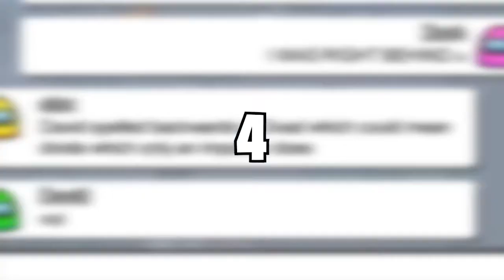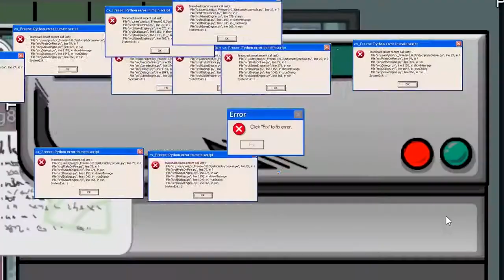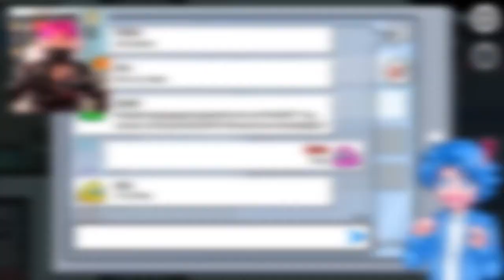This Is Why Zacharyzaxor IS LEAVING The Inquisitormaster Squad!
Roblox Real Brings You The REALEST Roblox News Stories Every Week, Including Top 10 Lists, Famous Roblox YouTuber News, Roblox DRAMA and Gossip and of course updates on the RBLX IPO, Roblox Giveaways and more!